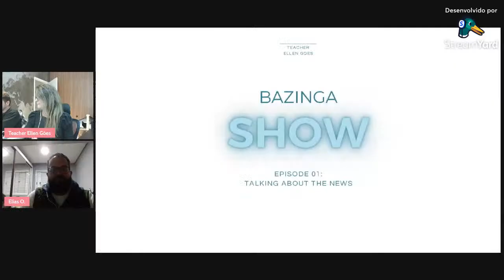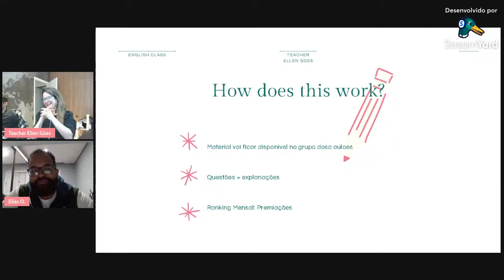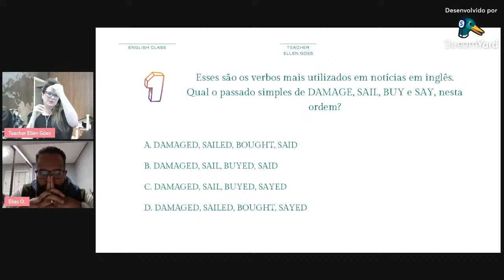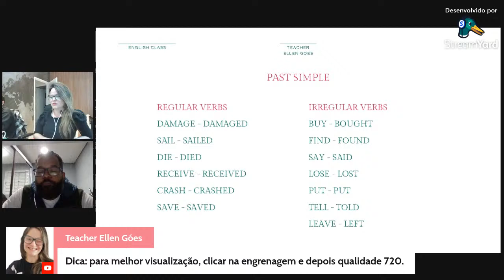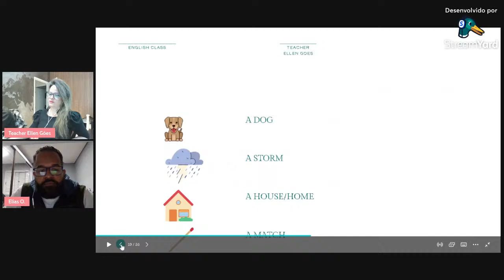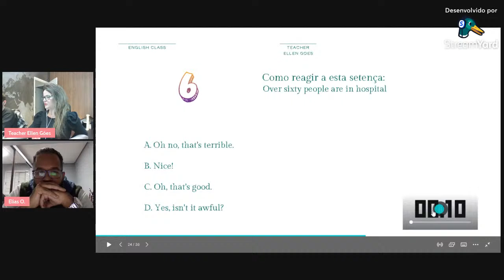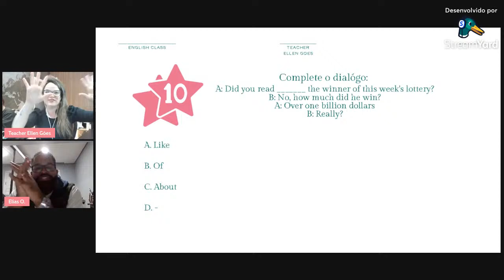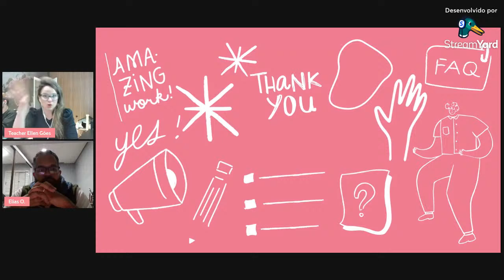Bazinga Show - Episode1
Estreando esse game show idealizado por Elias e sendo o primeiro convidado a ser desafiado da temporada!

Neste episódio aprenderemos a falar das notícias em inglês!